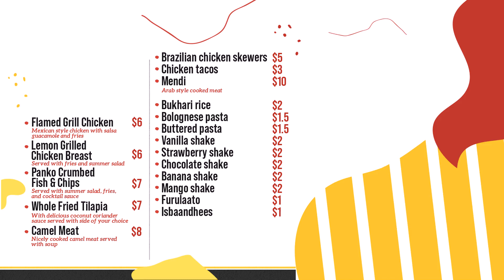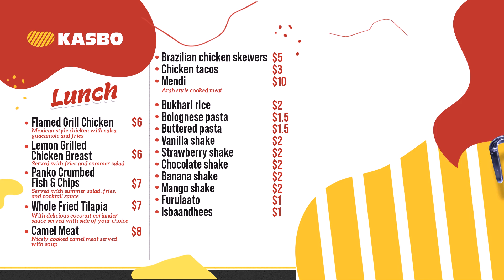Menu board, digital tv menu and restaurant menu design